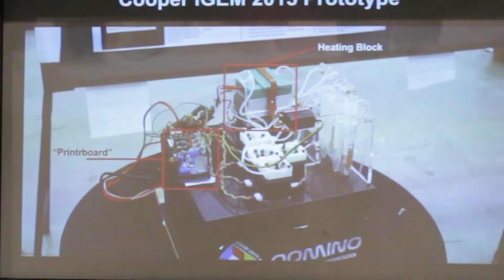From the Lab: Bioengineering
The Albert Nerken School of Engineering hosted its first "From the Lab," a series of talks designed to familiarize  alumni and other guests with some of the work being done by faculty and students. The event, which took place on February 18 in the Rose Auditorium, focused on bioengineering. After an introduction by Prof. David Wootton and Prof. Oliver Medvedik, two sophomores, Tushar Nichakawade and Yingfu (Ben) Ma, spoke about the method they developed to synthesize DNA at the lab bench. After the talks, guests toured laboratories where they spoke to students and professors about their work. The eight research projects included examining beehive microbiomes, extracting an anti-cancer agent from rice wine, and developing a means for bioremediation of oil spills on soil above aquifers.